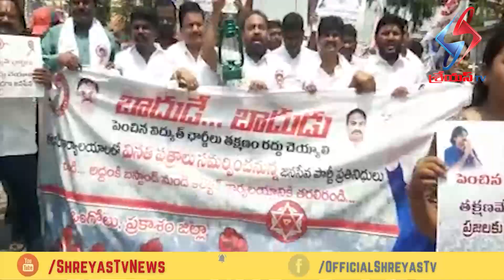రాష్ట్రంలో విద్యుత్ ఛార్జీల పెంపును వ్యతిరేకిస్తూ జనసేన